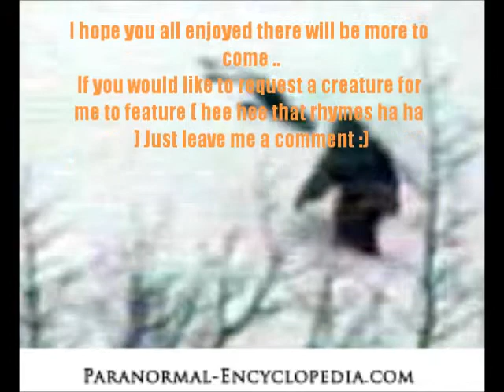paranormal creature #3 abominable snowman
Here's the third installment of my paranormal creature videos there will be more to come . If you would like to request a creature please leave me a comment or a message and i will see what i can find .. :) I hope you all enjoyed this